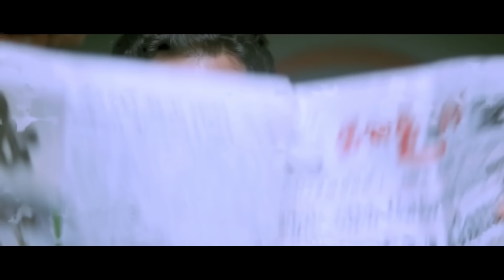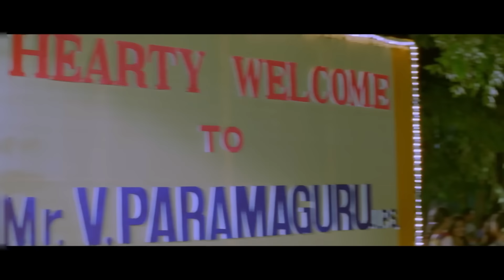Aanjaneya | South Superhit Hindi Dubbed Action Movie | Ajith Kumar | Meera Jaismine | Raghuvaran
Movie: Anjaneya
Starring: Ajith Kumar, Meera Jasmine, Raghuvaran, Jaya Prakash Reddy, Adithya Menon, Ramesh Khanna, Manivannan, Girish Karnad, Mansoor Ali Khan, Seetha
Director: N. Maharajan